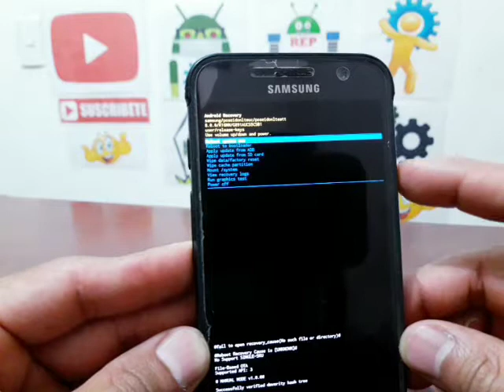HARD RESET SAMSUNG GALAXY S7 ACTIVE QUITA PATRON O PIN DE BLOQUEO Y RESTAURA TU CELULAR